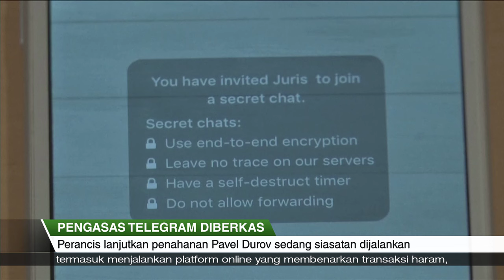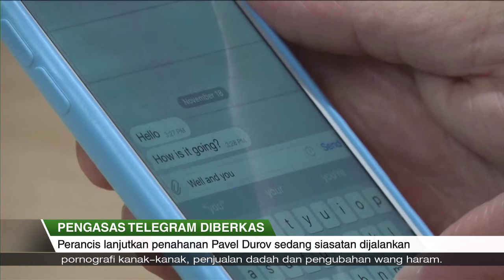KILASAN | 27 Ogos 2024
- Satu lagi kejadian tanah jerlus dikesan di KL, kali ini di Bangsar, sedang usaha mencari dan menyelamat bagi insiden di Jalan Masjid India memasuki hari ke-5.

- Australia mengambil keputusan untuk mengehadkan jumlah kemasukan baharu pelajar antarabangsa kepada 270,000 orang mulai tahun depan.

- Perancis melanjutkan tempoh tahanan terhadap pengasas Telegram, Pavel Durov berhubung dakwaan kegiatan jenayah di aplikasi kiriman mesej popular itu.

- Kanada akan kenakan cukai baharu ke atas kenderaan elektrik (EV), keluli dan aluminium buatan China, sejajar dengan langkah AS dan EU.

- Jepun menyifatkan pencerobohan pesawat tentera China ke ruang udaranya sebagai satu pencabulan dan ancaman yang serius.